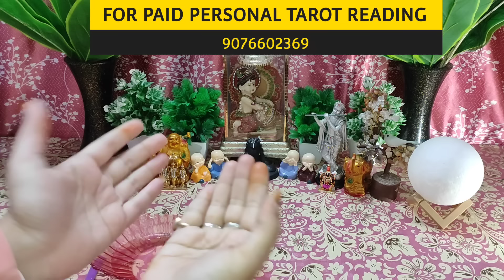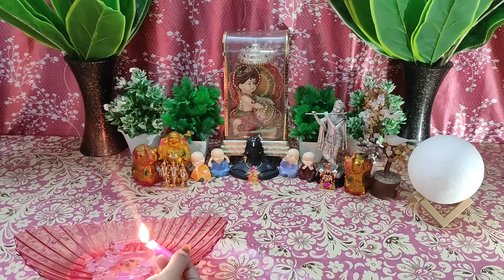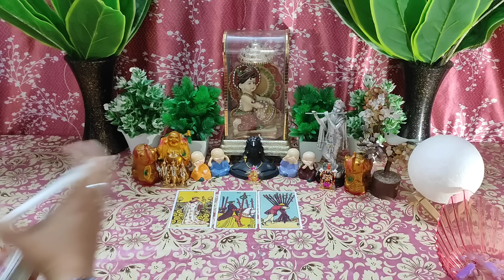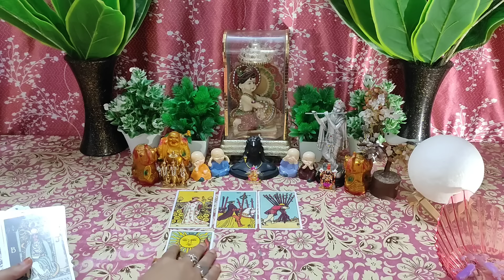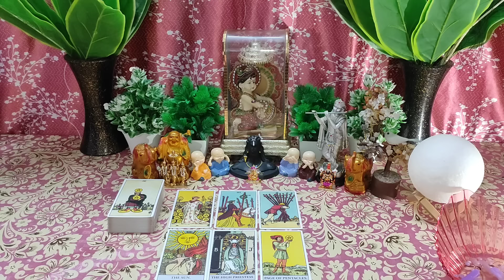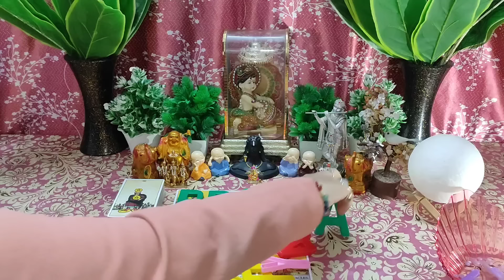😱Shocked Ho Jaoge Sunkar😳Current Feelings💞 Candlewax🕯Tarot Card Reading